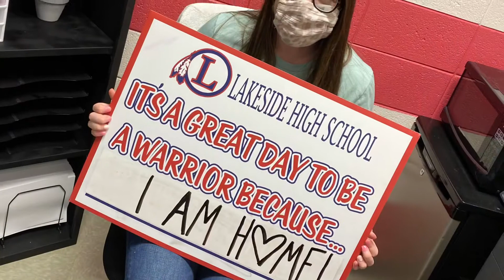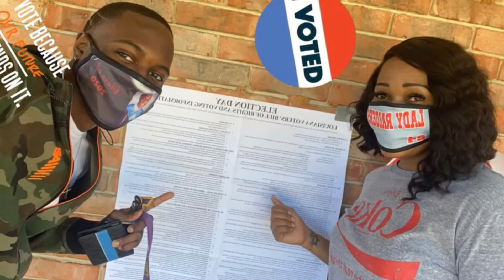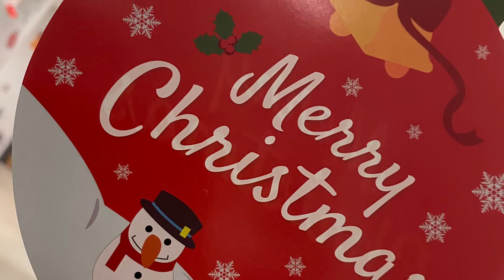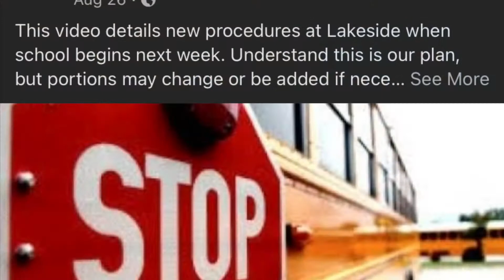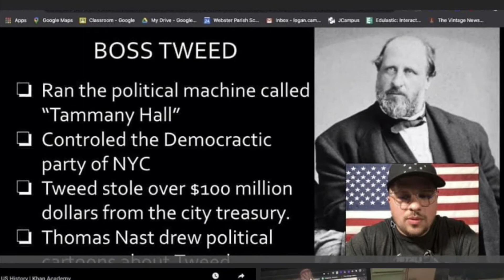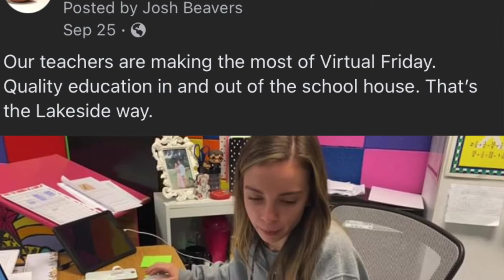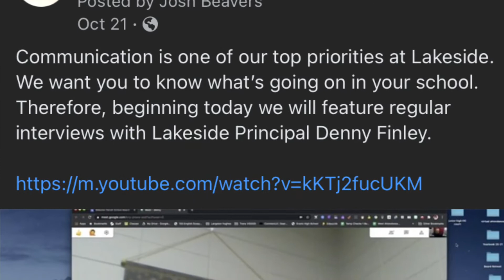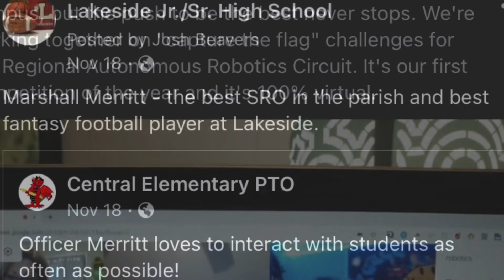Welcoming 2021 by Remembering our 2020